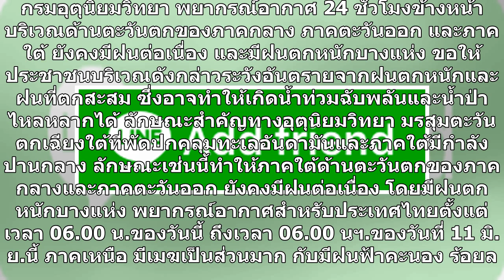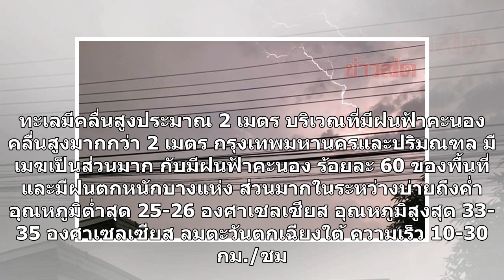ตกหนักยาวๆไป! กรมอุตุฯ เตือนฝนซัด 36จว. ถล่มเละร้อยละ70 เสี่ยงท่วมฉับพลัน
ตกหนักยาว ๆ ไป! กรมอุตุฯ เตือนวันนี้ฝนซัด 36 จังหวัด ถล่มเละร้อยละ 70 กรุงเทพฯไม่รอด ขอให้ประชาชนระวังอันตรายจากฝนที่ตกสะสม อาจเกิดน้ำท่วมฉับพลัน-น้ำป่าไหลหลาก กรมอุตุฯ / วันที่ 10 มิ.ย. กรมอุตุนิยมวิทยา พยากรณ์อากาศ 24 ชั่วโมงข้างหน้า บริเวณด้านตะวันตกของภาคกลาง ภาคตะวันออก และภาคใต้ ยังคงมีฝนต่อเน...